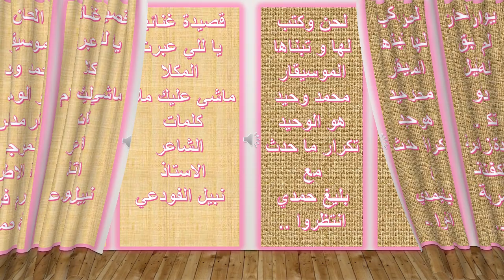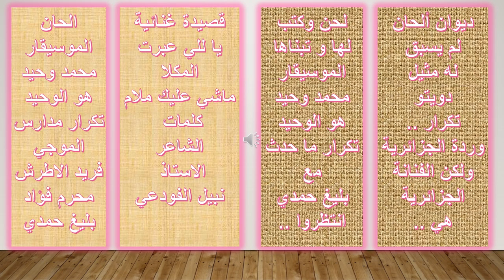مشروع ديوان - البوم - الحان - الموسيقار - وحييييدWaaaa- تلميذ محرم فؤاد - محمد الموجي -بليغ حمدي